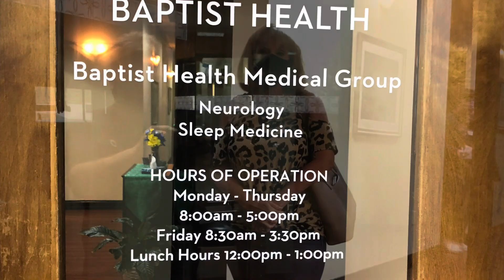My Trigeminal Neuralgia Journey Pt 2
On April 10, 2022, I was diagnosed with Trigeminal Neuralgia. This is a follow-up video after my visit to see the neurologist. I am sharing my experience with you to encourage those who may be on the same journey.

Terri